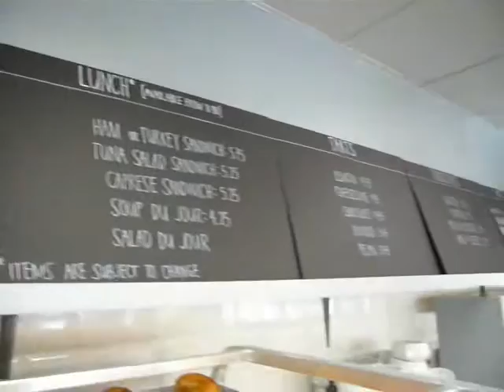Estelle's Patisserie & Espresso Bar.wmv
A charming, warmly lit french bakery and espresso bar dedicated to quality and our Sacramento community.